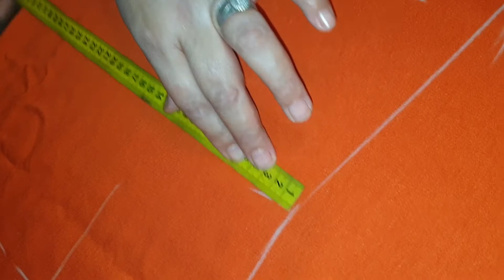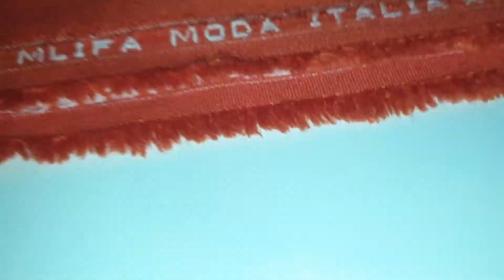فصالة جلابة مليفة بطريقة سهلة وبسيطة